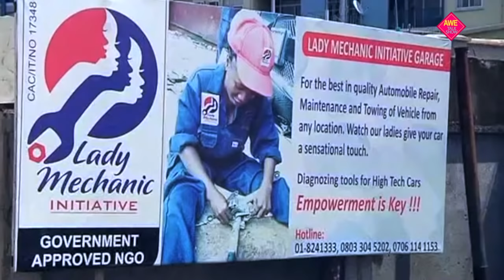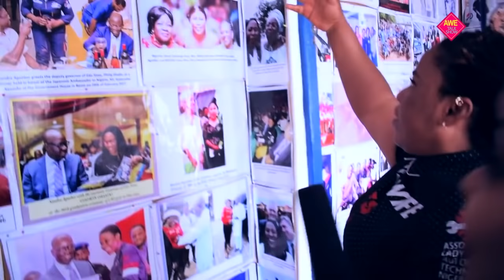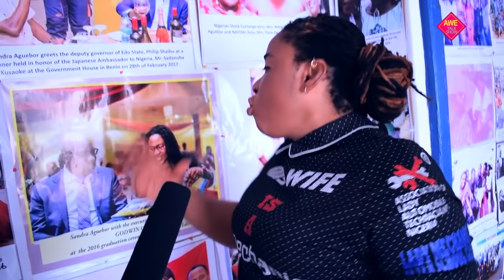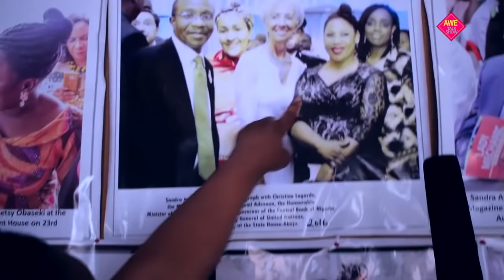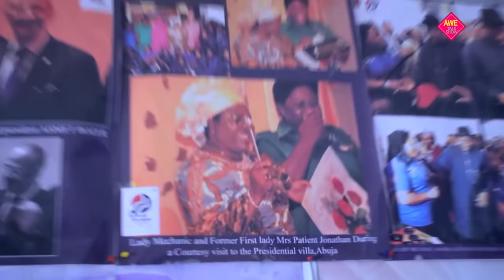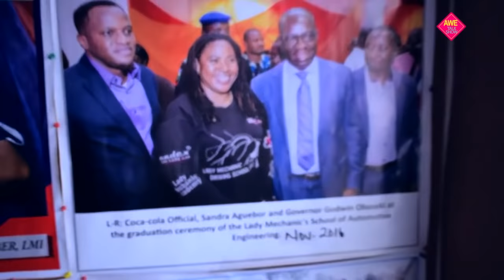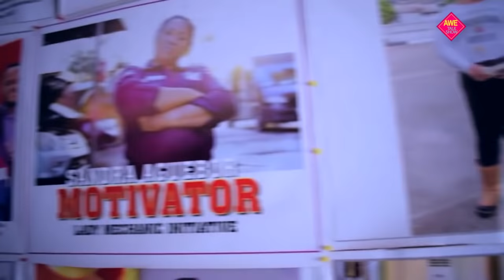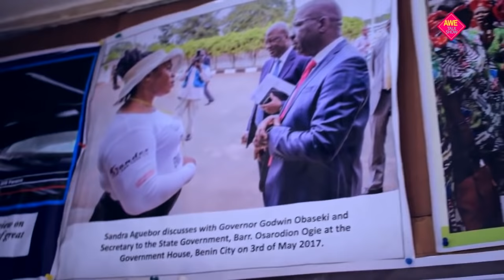A Game Changer: The First Female Mechanic in Nigeria, Sandra Aguebor